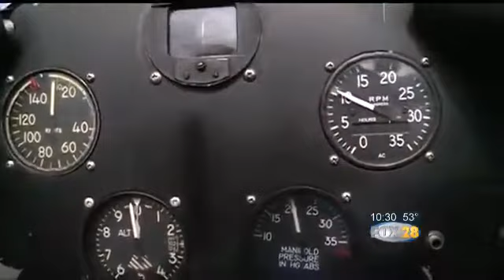Warsaw Airshow Ride A Long 2015